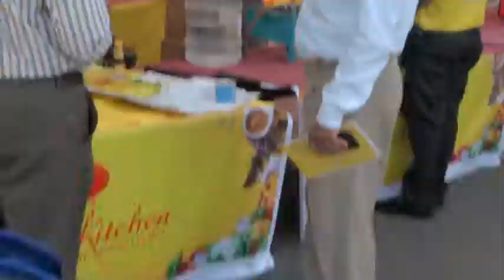GSIB Fest Inaugural Programme on 27.11.2015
GSIB Fest Inaugural Programme on 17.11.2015